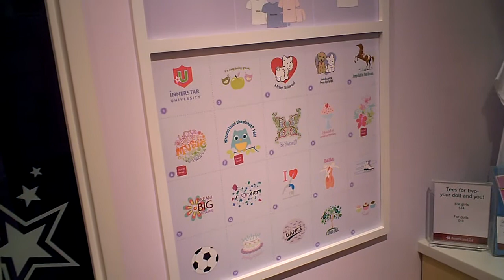American Doll Store Seattle #4 T-Shirts